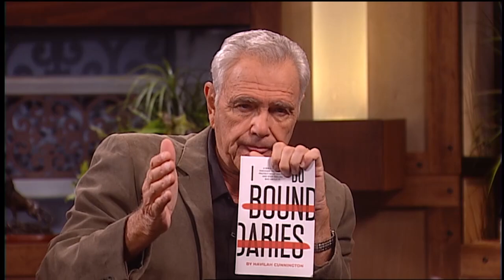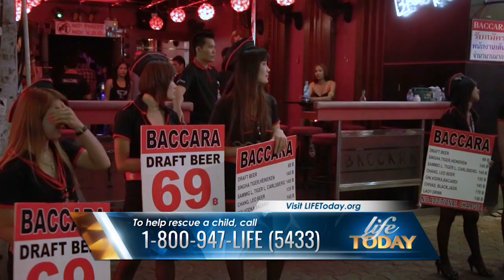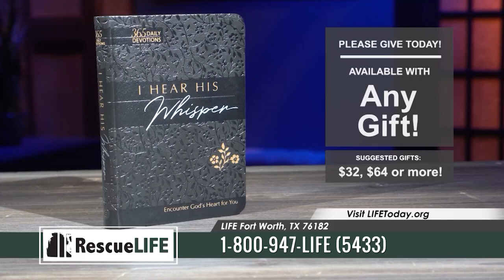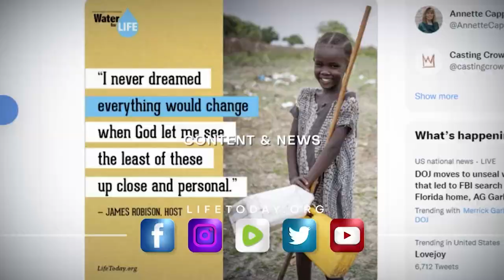Havilah Cunnington: Godly Boundaries (LIFE Today)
The author of "I Do Boundaries" shares her journey to spiritual, emotional, and mental health by understanding proper commitments. Air date October 20, 2022.